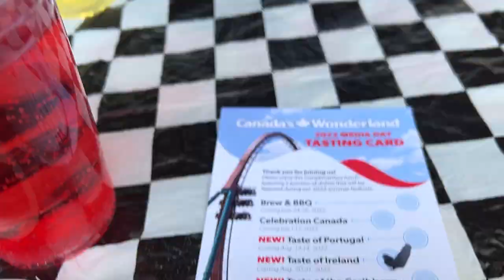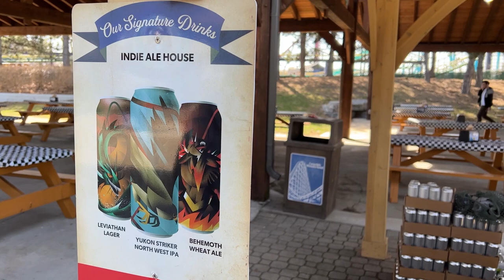Canada's Wonderland Media Day Vlog